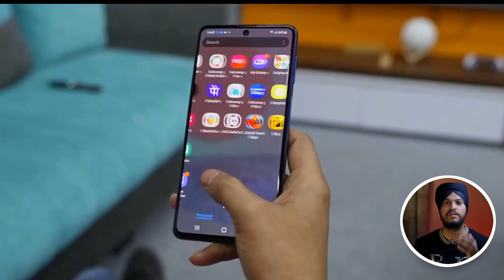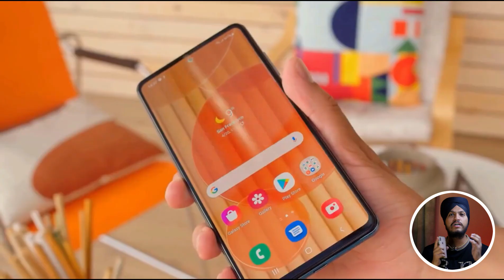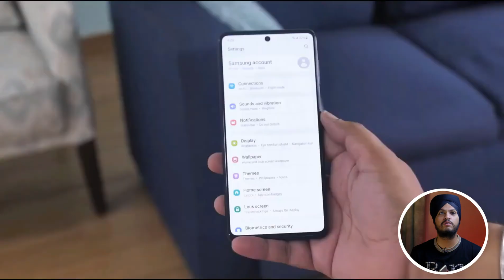Samsung Galaxy F63 5g | Samsung Upcoming Smartphone 2022🔥🔥🔥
So hello guys welcome back to new video. In this video we doing review of upcoming Samsung Galaxy f63. So let see is this smartphone value for money or not.

THANKS FOR WATCHINGSamsung